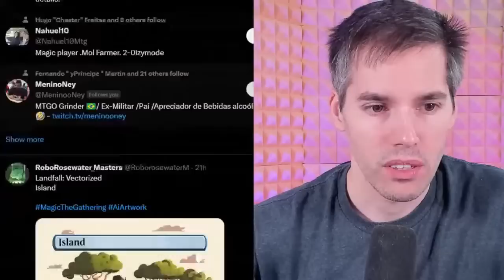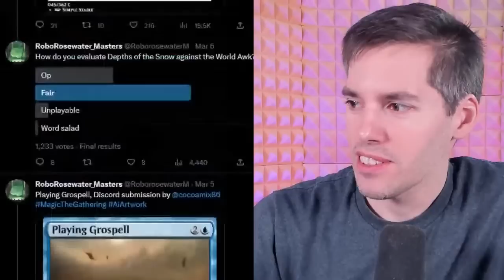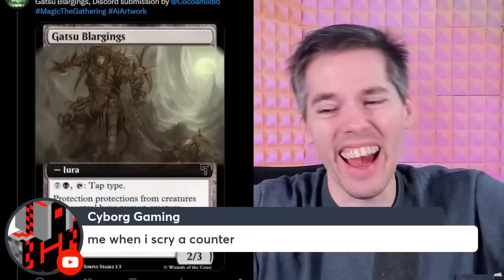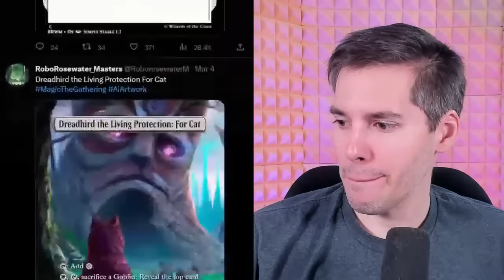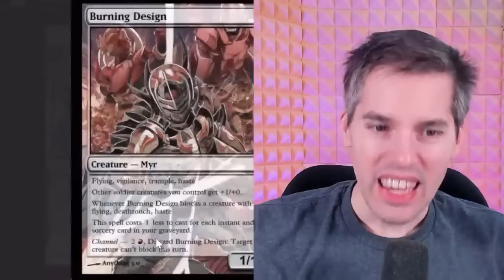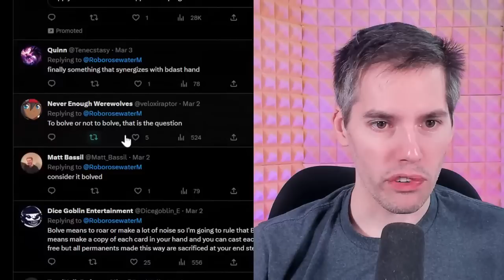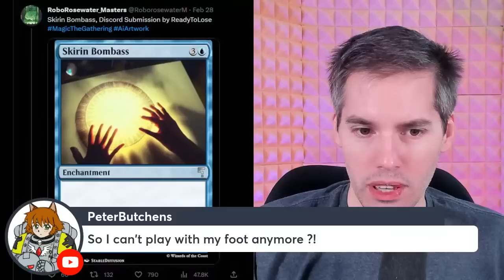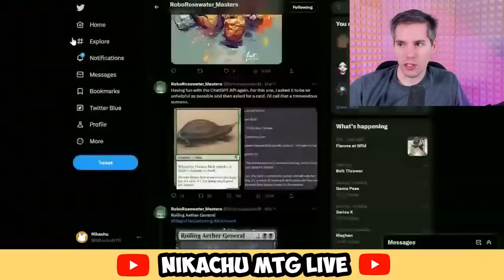Rating AI Generated Magic: The Gathering Cards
Nikachu
Winnipeg, MB
R3T5T5, Canada